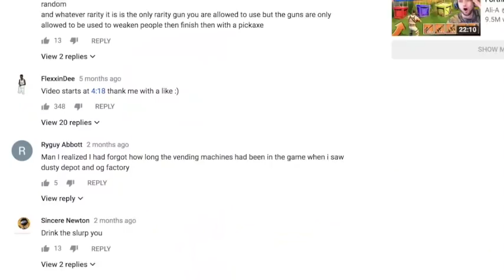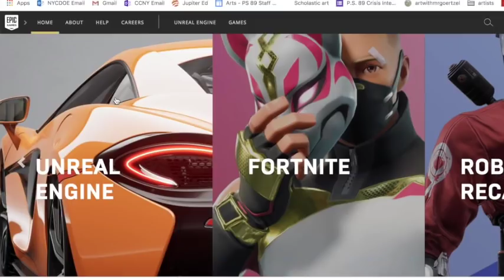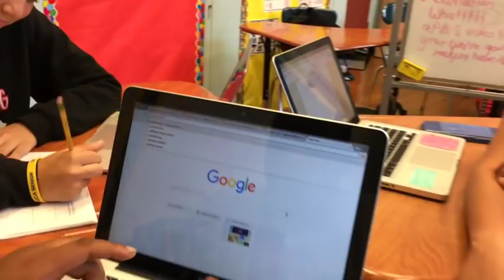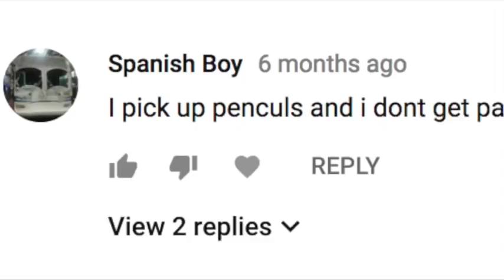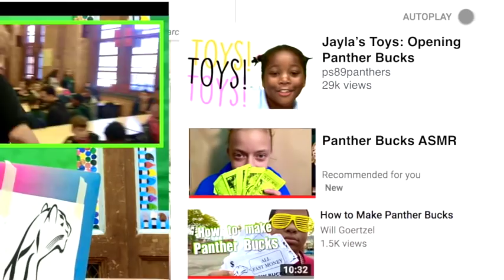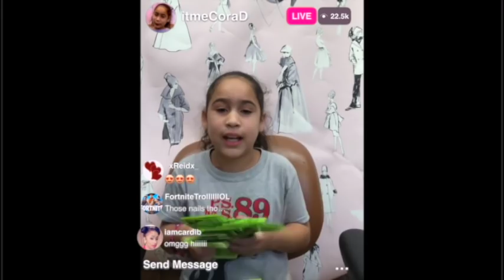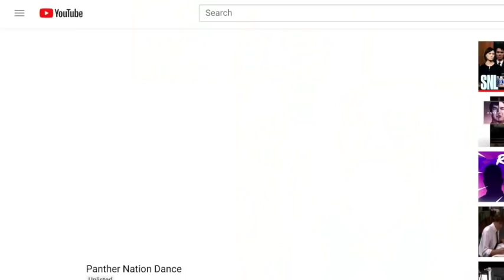Panther Nation | PBIS Video 2018